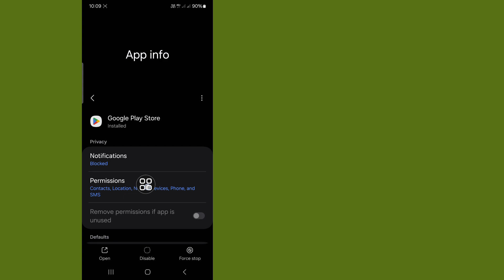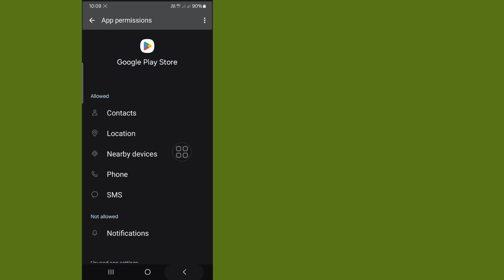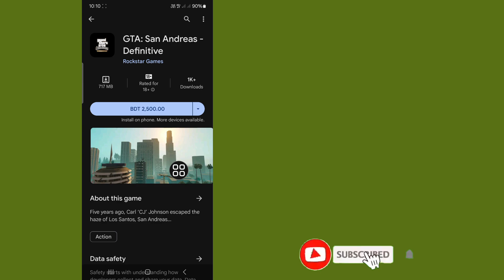Gta San Andreas Netflix Your Device Isn't Compatible With This Version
In This Video I Will Show You How To Fix Gta San Andreas Netflix Your Device Isn't Compatible With This Version. I Will Show The Easiest Process To Fix Gta San Andreas Netflix Your Device Isn't Compatible With This Version. So Keep Watching The Full Video Without Skipped To Know Gta San Andreas Netflix Your Device Isn't Compatible With This Version | GTA SAN ANDREAS NETFLIX.

Fix Gta San Andreas Netflix Your Device Isnt Compatible With This Version. Problem
Gta San Andreas Netflix Download.
How To Download Gta San Andreas Netflix.
Gta San Andreas Netflix Apk Download.
How Gta San Andreas Netflix Your Device Isn't Compatible With This Version Problem

YourDeviceIsn'tCompatibleWithThis Version